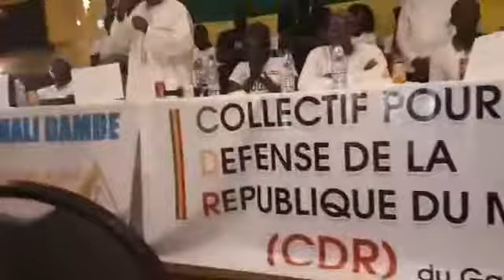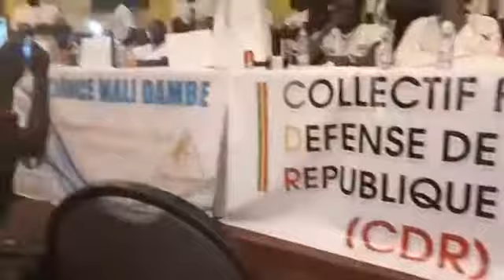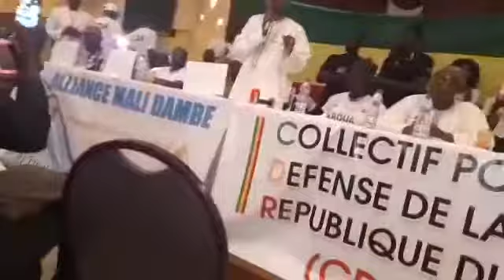Maître Tidiani Guindo Président de l'Alliance Mali Dambe au Gabon(4)